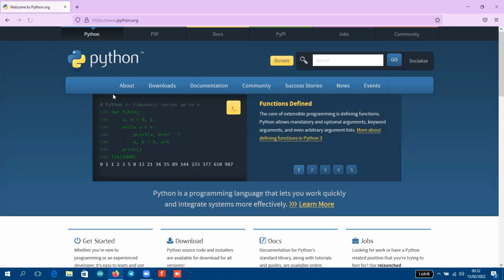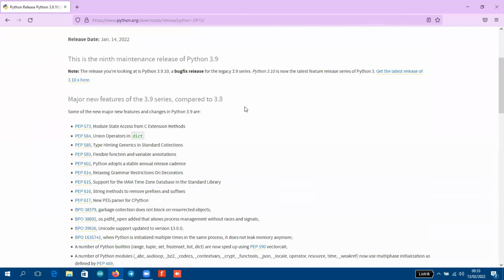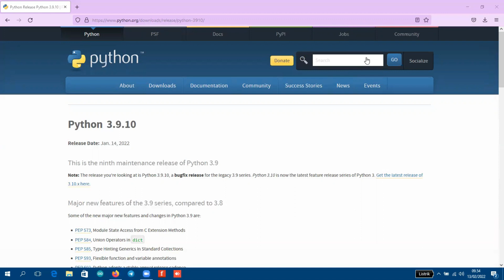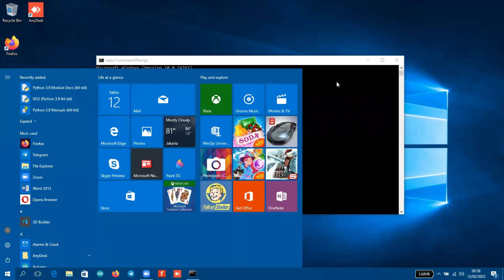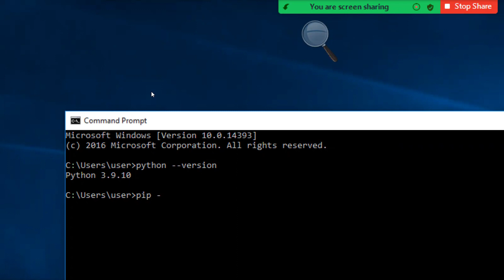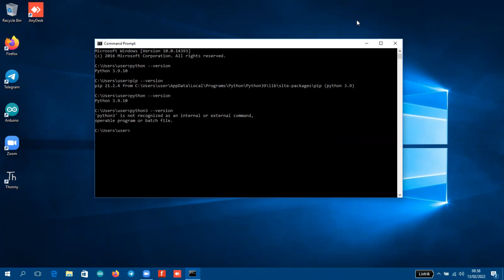1. Download dan Install Python | Belajar Python Pemula